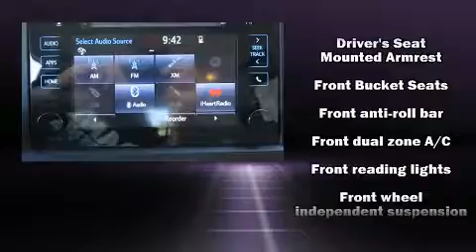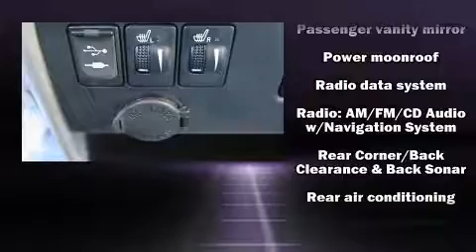2015 Toyota Sienna XLE in Petaluma, CA 94952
Hansel Toyota

You can expect a lot from the 2015 Toyota Sienna. This 7 passenger van still has less than 45,000 miles! It features an automatic transmission, front-wheel drive, and a 3.5 liter 6 cylinder engine. A wealth of standard features means that you no longer have to sacrifice. Such as remote keyless entry, a rear window wiper, 1-touch window functionality, tilt and telescoping steering wheel, power door mirrors, power windows, an overhead console, and much more. Storage solutions are integrated throughout the interior, demonstrating thoughtful attention to detail. You and your passengers will enjoy the stereo system, which includes a CD player with MP3 capability, and 4 speakers, providing excellent sound throughout the cabin. Passenger security is always assured thanks to various safety features, such as: dual front impact airbags, front side impact airbags, traction control, anti-whiplash front head restraints, a panic alarm, and 4 wheel disc brakes with ABS. Brake assist technology provides extra pressure when applying the brakes. It also arrives with a Carfax history report, indicating just one previous owner. With a friendly and knowledgeable sales staff, superb customer care, and competitive prices, our dealership is a great place to do business.